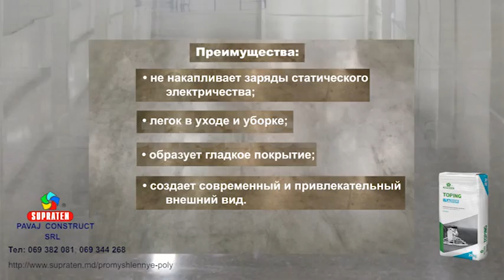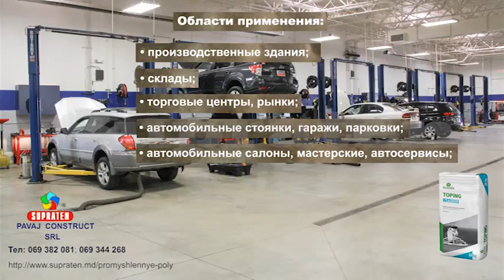Sequence draft 2